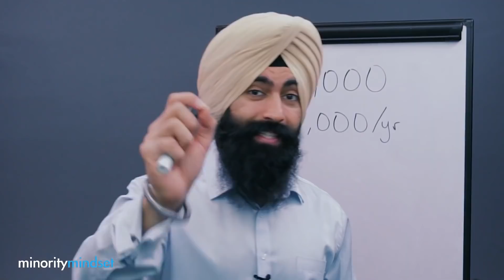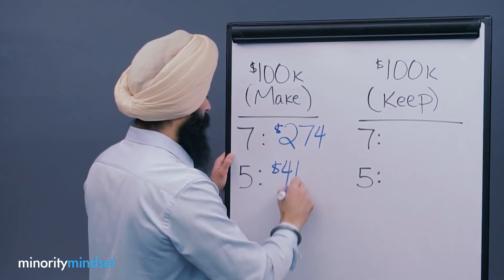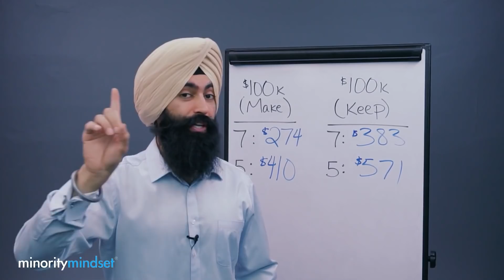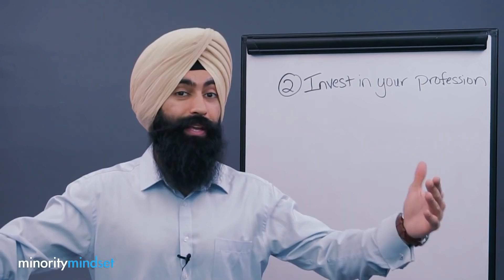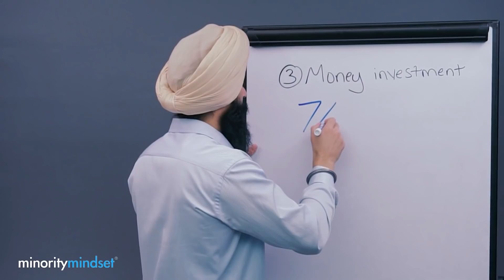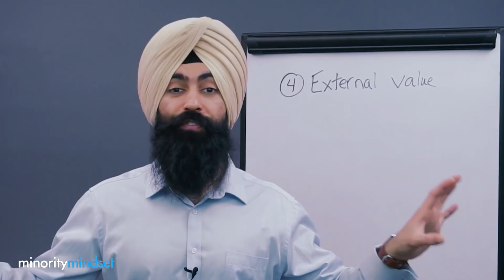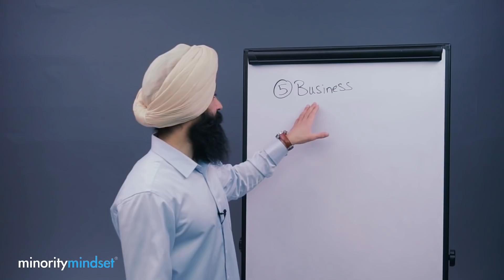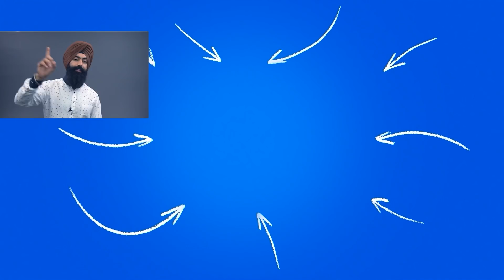How I Made My First $100,000 (How YOU CAN DO IT)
✅ Join Our FREE Guac Talk Community on Discord & chat with other Money Minds

My First $100,000: How Long It Took & How YOU CAN DO IT:
0:00 - My Story
19:00 - Follow your Dream! (Correctly)

Recommended:
How Warren Buffett Makes a 20% Return Every Year:

1) 🏠  Fundrise - Invest in real estate with as little as $1,000! See the historical returns here:

2) 💰 M1 Finance - Pick a few ETFs and stocks, then let M1 Finance invest your money automatically:

4) 🛡 Policygenius - make sure your family is protected with life insurance & home insurance:

➤ Car Insurance
5) 🚗 CarInsurance.com - See how much you can save on your car insurance with a free quote: